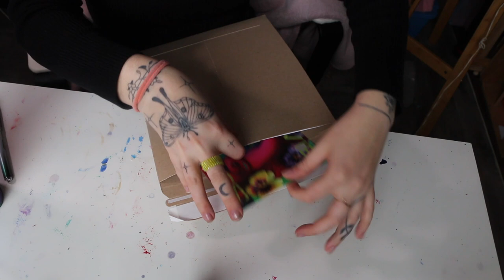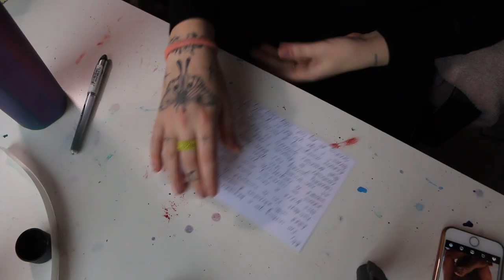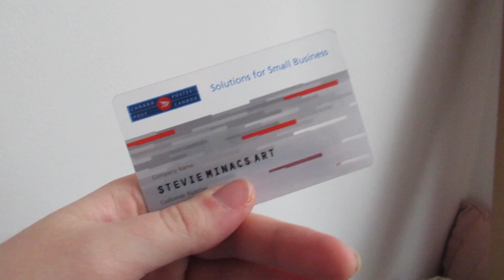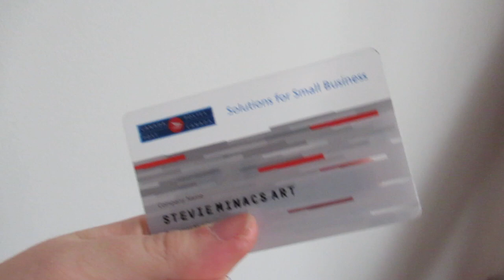how to get your ass up and paint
stevie's top painting tips as of late